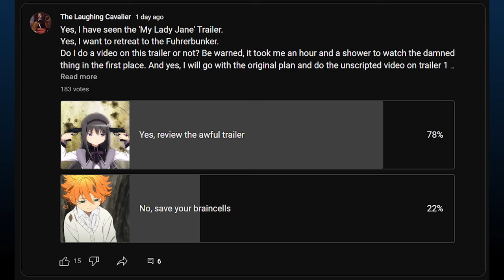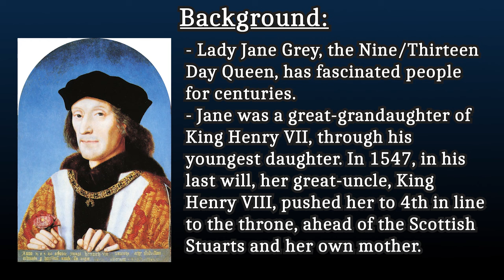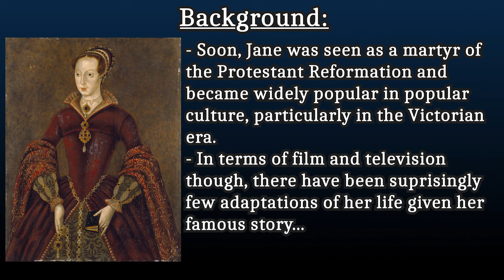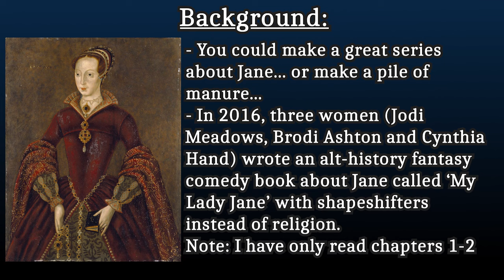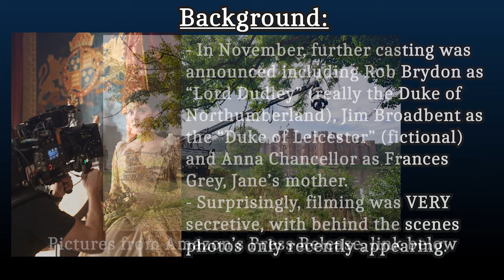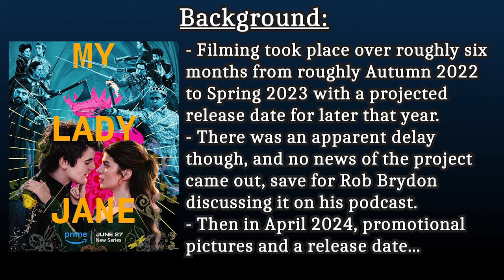A Breakdown Of: The 'My Lady Jane' Trailer (2024)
Timestamps:

00:00 - Introduction
04:34 - Background
08:30 - Jane's Execution/ F That!
16:32 - Jane and Edward VI/Frances Grey and Jane
23:50 - The Duke of Northumberland
25:47 - Guildford Dudley/Weird Tavern Scene
28:05 - Knifey Spooney
28:45 - Frances Best Skill
30:36 - Why r u gae?/Swordboss Jane
31:44 - Mary I/NUNS!/Lord Seymour
34:38 - Jane and her Sister
37:20 - Wedding
38:09 - Other Points
44:10 - Conclusion
45:24 - End Credits

With thanks to the following Voice Actors:

CF Kirkham-Sandy - Lady Jane Grey
Juliana Lockheart - Various Articles
Flynn O'Reilly - Henry Grey/ Chronicle of Queen Jane/
John of Ulm and Venetian Diplomat
Margaret (littlemedievalrose) – Amazon Press Release

Sources:

Clips (Film and TV):
- 'Tudor Rose' (1936)
- 'A Night to Remember' (1958)
- 'Thunderbirds' (1965-67)
- 'Captain Scarlet and the Mysterons' (1967-68)
- 'The Perils of Penelope Pitstop' (1969-70)
- 'Elizabeth R' (1971)
- 'Fall of Eagles' (1974)
- 'Blackadder II' (1986)
- 'Lady Jane' (1986)
- 'The Simpsons' (1989-Present)
- 'Robin Hood: Prince of Thieves' (1991)
- 'Gettysburg' (1993)
- 'Azumanga Daioh' (2002)
- 'Downfall' (2004)
- 'Strawberry Marshmallow' (2005)
- 'Girls und Panzer' (2012-13)
- 'Ninja Girl & Samurai Master' (2016-18)
- 'Princess Principal' (2017)
- 'Shadows House' (2021-22)
- 'Becoming Elizabeth' (2022)
- 'Tearmoon Empire' (2023)
- 'My Lady Jane' (2024)

Audio:
- 'Basse Danse- Jouyssance vous Donneray, La Pastorella, The King of Denmark's Galliard, Orlando Sleepeth, Variations on the Romanesca, Lachryimae Antiquae and Patime with Good Company, from the OST of 'Henry VIII and his Six Wives', David Munrow (1972)
-‘Here's a Health Unto His Majesty', anon. 1660's (version made by myself in MuseScore 2)

Literary:
- E. Ives, ‘Lady Jane Grey: A Tudor Mystery’, Wiley Blackwell, London (2011)
- Nichols, J. G. (ed.) (1850) ‘The Chronicle of Queen Jane and Two Years of Queen Mary’. London: Camden Society
- Nichols, J.G. (ed.) (1857) 'Literary Remains of King Edward VI'. London: Camden Society
- Robinson, Rev. H. (ed.) (1846) 'Original Letters Relative to the English Reformation', Volume 1. Cambridge: The University Press
- Robinson, Rev. H. (ed.) (1847) 'Original Letters Relative to the English Reformation', Volume 2. Cambridge: The University Press
- N. Tallis, 'Crown of Blood: The Deadly Inheritance of Lady Jane Grey', Michael O'Mara Books Limited, London (2016)

- Bickerstaff, I. (2024) ‘A first look at My Lady Jane’, Tatler, 29th April
- Edwards, Dr J. S. ‘Two Letters Concerning Lady Jane Grey of England, written in London in July of 1553’, somegreymatter.com
- Fuentes, T. (2024) ‘Exclusive: ‘My Lady Jane’ is Your New Fave Historical Romance’, Cosmopolitan, 24th April
- John Foxe, The Unabridged Acts and Monuments Online or TAMO (1576 edition) (The Digital Humanities Institute, Sheffield, 2011)